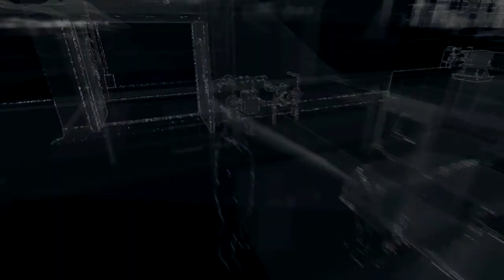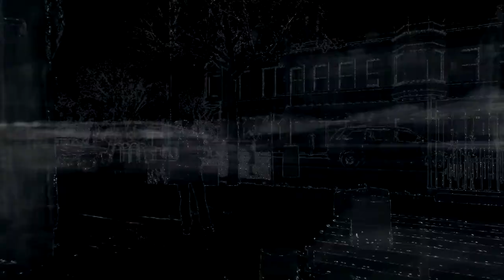Watch Dogs | Act 1 | Part 2 - They Cant Hide (NO COMMENTARY)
Story only. No commentary.